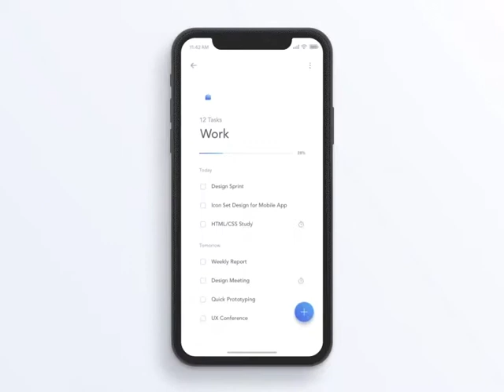Say hello to the future iPhone x is Here!!!BEAUTY